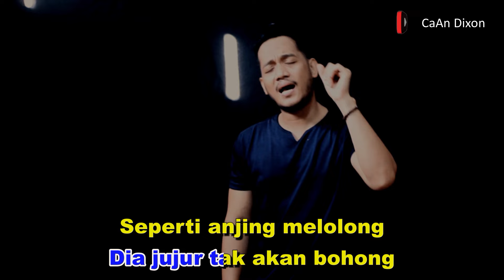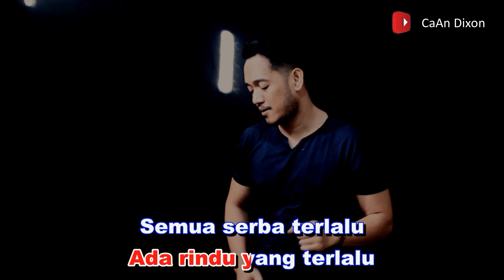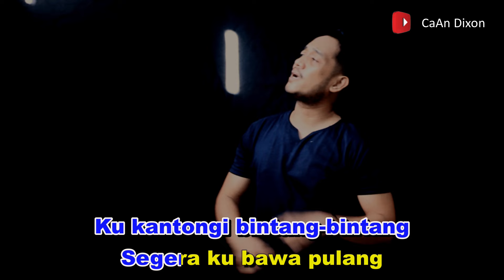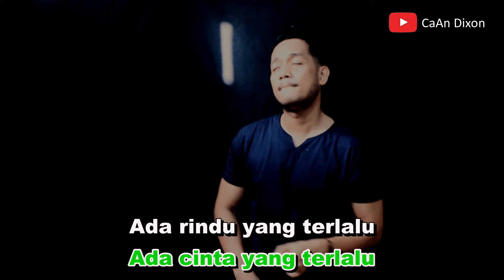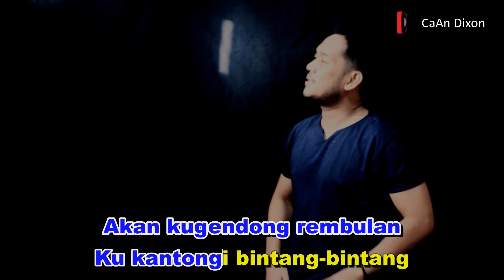Kalau bulan bisa ngomong (Doel Sumbang) karaoke duet artis pria/cowok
Judul : Kalau bulan bisa ngomong
Penyanyi : Doel Sumbang feat Lilin Herlina
Duet artis : CaAn Dixon

lirik
co : Kalau bulan bisa ngomong
Dia jujur tak akan bohong
Seperti anjing melolong
Tiap hari ku teriakkan
Namamu ya namamu
ce : Kalau bulan bisa ngomong
Ada cinta yang terlalu
Ada rindu yang terlalu
Semua serba terlalu
Padamu ya padamu
co : Aku kehabisan kata
Dan hampir tak dapat bicara
Dalam hati hanya ada rasa
Yang tak dapat kuwakilkan
Pada sajak lagu atau bunga
Demi kamu aku pamit
Sebentar aku ke langit
Akan ku gendong rembulan
Ku kantongi bintang-bintang
Segera ku bawa pulang
Untukmu ya untukmu
due : Kalau bulan bisa ngomong
Sayang bulan tak bisa ngomong
Coba kalau bisa ngomong
Dia pasti tak akan bohong
Tentang cinta cinta kita
A'oo...

Beras teh takan bohong
Padamu ya padamu
Akan kugendong rembulan
Ku kantongi bintang-bintang
Segera kubawa pulang
Untukmu ya untukmu
Aa'oo...